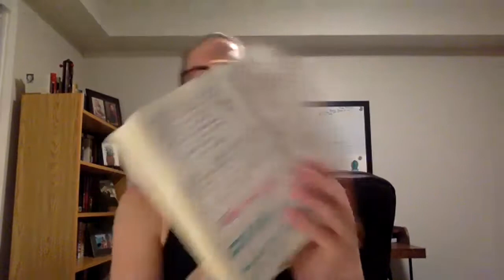BOOMERANG COACH CALL: Building a Team with Ceilidh Macdonald